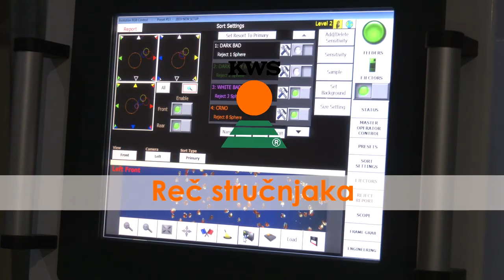Rec strucnjaka, STRUKTURA HIBRIDA KUKURUZA - U nasem ataru 922